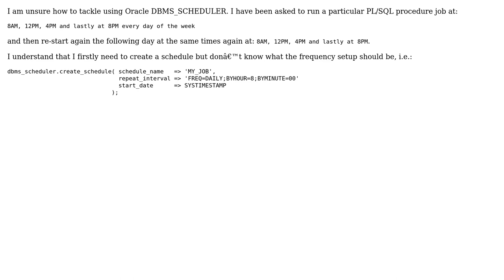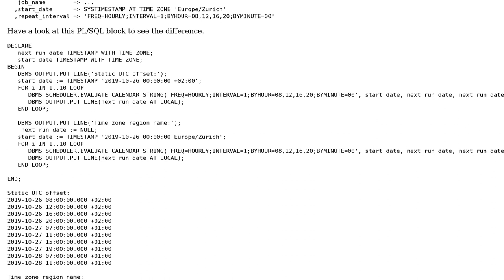Oracle DBMS_SCHEDULE to run at 8am, 12pm, 4pm and 8pm every day of the week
With thanks & praise to God, and with thanks to the many people who have made this project possible! | Content (except music & images) licensed under CC BY-SA | Music | Images & others | With thanks to user Wernfried Domscheit user tonyf and the Stack Exchange Network Trademarks are property of their respective owners. You are responsible for your own actions.